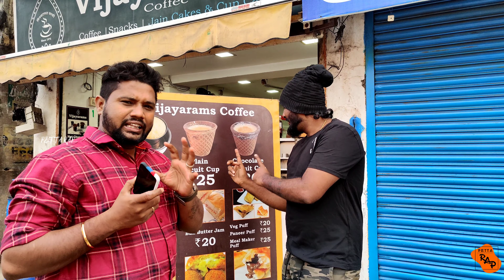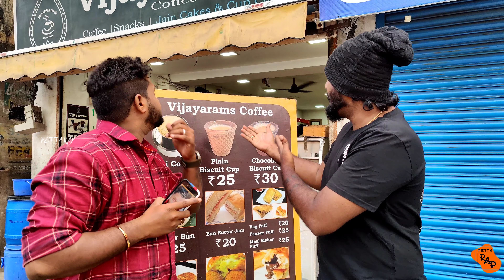Best Filter Coffee In Chennai | Vijayaram's Coffee Since 1975 - Madras Life | Petta rap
Vijayaram Coffee

New # 37,Old #, 17, S Usman Road, T. Nagar, Chennai, Tamil Nadu 600017.